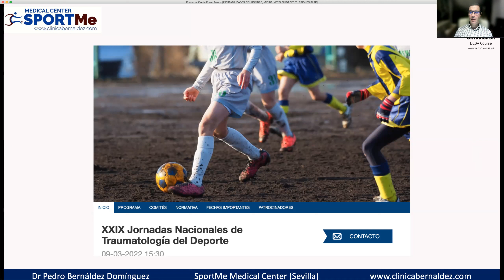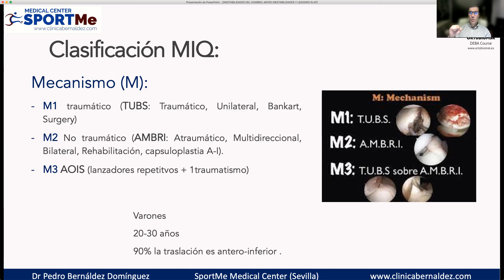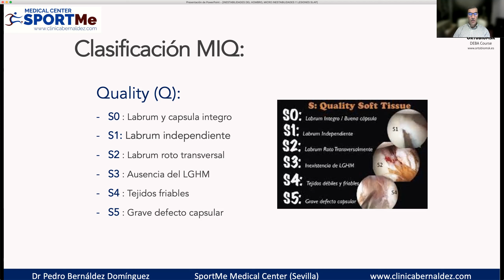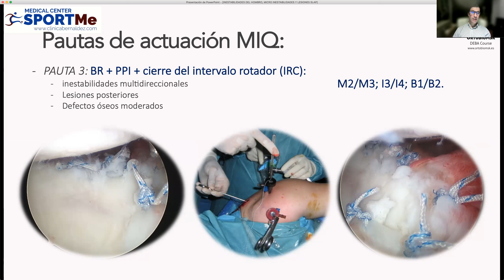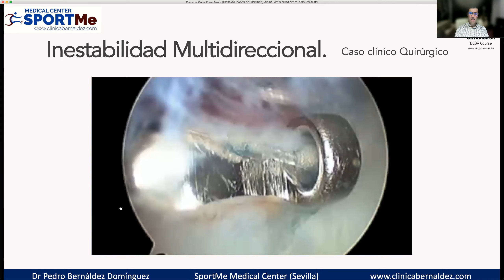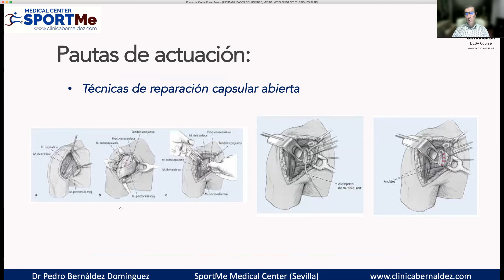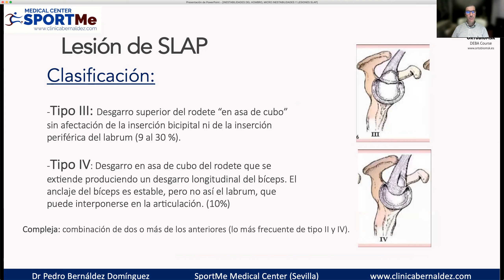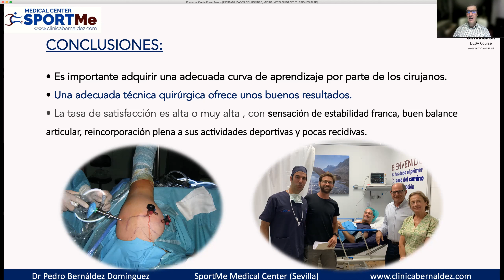Tipos de Inestabilidad del Hombro , Clasificación MIQ y Tratamientos Quirúrgicos (Dr Bernáldez)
Participación del Dr. Bernáldez en las XXIX Jornadas Nacionales de Traumatología del Deporte. Universidad Católica San Antonio, Murcia. 9-11 de marzo de 2022 hablando sobre "Tipos de  Inestabilidad del Hombro , Clasificación MIQ y Tratamientos Quirúrgicos" (Dr Bernáldez)

Tema: “técnicas quirúrgicas en lesiones del deportista en crecimiento “.
Querernos agradecer a la Universidad Católica San Antonio de Murcia (UCAM) y al Dr. José Luis Martínez Romero, Presidente del Comité Organizador y director de la Catedra de Traumatología Deportiva por invitarnos a participar como ponente en una interesante mesa sobre cirugía de hombro en las XXIX Jornadas Nacionales de Traumatología del Deporte
Esta edición ha estado centrada en los aspectos quirúrgicos de las lesiones producidas de forma aguda o por sobrecarga en el deportista en crecimiento.
El Dr. Pedro Bernáldez Domínguez, Especialista en Cirugía Ortopédica y Traumatología y director de SportMe Medical Center de Sevilla impartió una ponencia sobre los diferentes tipos de Inestabilidades que hay en el hombro, como diagnosticarlas y el protocolo de tratamiento especialmente quirúrgico
Dirigidas a profesionales y estudiantes de las áreas de las Ciencias de la Salud y del Deporte, van a poner en boca de profesionales especializados en estos temas, los mecanismos de producción y las indicaciones de tratamiento ortopédico o quirúrgico de las distintas patologías en las zonas anatómicas más importantes de aparición de lesiones.
La importancia del estudio de estas facetas en el deportista en crecimiento, radica en que en esta época y al estar los cartílagos de crecimiento abiertos y el aparato locomotor todavía inmaduro, será fundamental no saltarse ningún protocolo que pudiera dar lugar a provocar ya secuelas de difícil solución en la madurez.
El trabajo en equipo entre entrenadores, nutricionistas, fisioterapeutas, enfermeros, psicólogos, médicos del deporte y cirujanos ortopédicos será fundamental para reducir al máximo estas lesiones a edades tempranas y en caso de ocurrir tratarlas de manera más adecuada a cada edad y condición personal para evitar secuelas en la edad adulta.
De nuevo, reiterar nuestro agradecimiento a esta institución y al Dr. José Luis Martínez Romero por su gentil invitación y le animamos a seguir con este tipo de proyectos